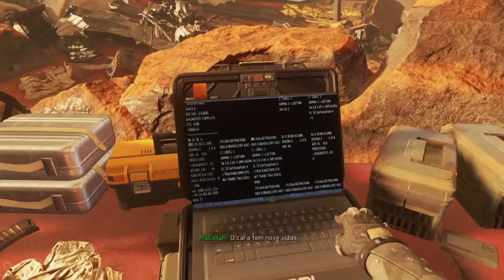Call of Duty - Infinite Warfare #8 Operação "" CHUVA DE SANGUE'' Dublado PT-BR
Episodio #8 Operação "" CHUVA DE SANGUE'' CAVALO DE TROIA, No comando da Olympus Mons lute ate chegar a Marte..

Jogando no Ps4.

Call of Duty Infinite Warfare é um jogo de tiro em primeira pessoa. À medida que o jogo introduz uma nova configuração, o espaço exterior, novas mecânicas de jogabilidade, como os ambientes de gravidade zero, estão incluídos. Os jogadores são equipados com um pacote de reforço e um gancho, que permite que os jogadores se movam facilmente nesses ambientes de gravidade zero. Como o jogo é ambientado no espaço, os jogadores podem visitar diferentes planetas, satélites e asteróides no sistema solar.

#(Sejam todos muito bem vindos!)# Não esqueça de inscrever-se, se ainda não for um inscrito do canal, e ativar também o SINO DAS NOTIFICAÇÕES PRA NÃO PERDER NENHUMA SERIE AQUI NO CANAL.